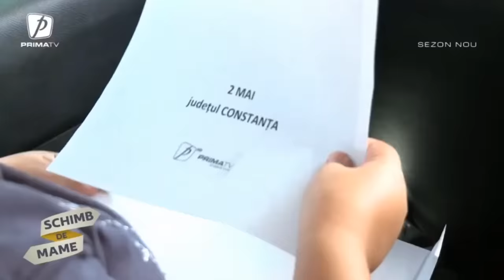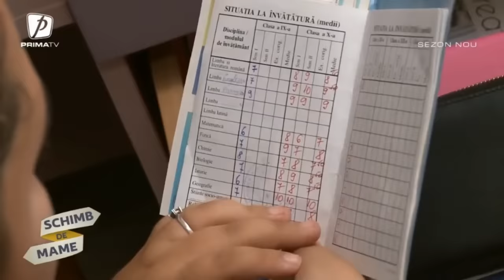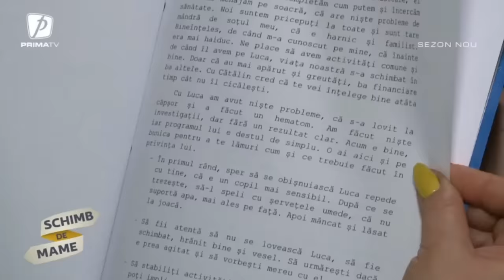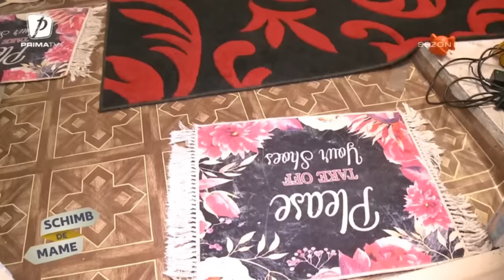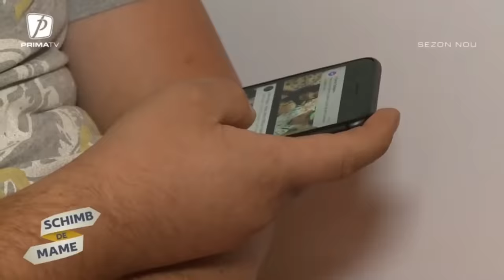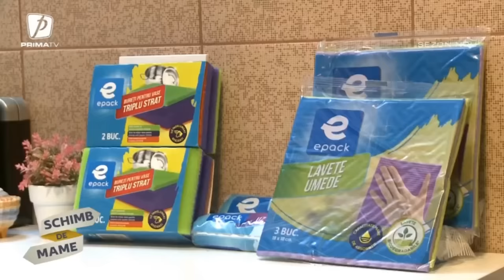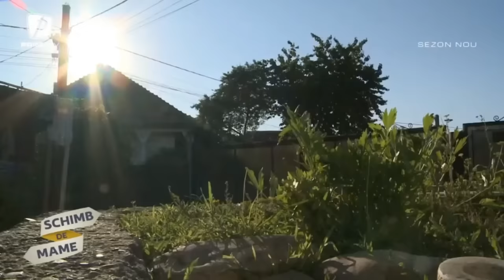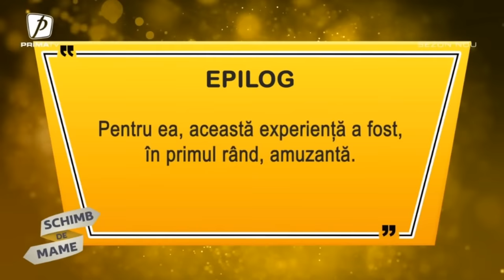SCHIMB de MAME – Anca din 2 Mai (CT) si Iulia din Oituz(CV)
SCHIMB de MAME –SEZON NOU 16 Octombrie 2022 prezinta pe Anca din 2 Mai (CT) si Iulia din Oituz(CV)